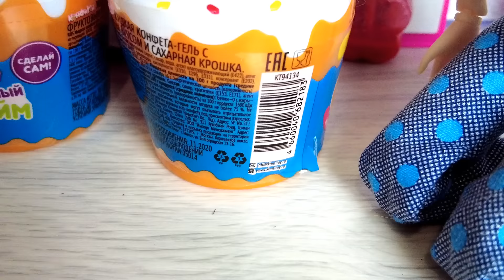СЛАЙМА НАЕЛИСЬ, ТЕПЕРЬ У ДОКТОРА РАБОТА ЕСТЬ🤣 Катя и Макс веселая семейка! Смешные куклы Барби и ЛОЛ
СЛАЙМА НАЕЛИСЬ ТЕПЕРЬ У ДОКТОРА РАБОТА ЕСТЬ🤣 Катя и Макс веселая семейка! Смешные куклы Барби и ЛОЛ Даринелка ТВ
Даринелка ТВ
сериал Барби и ЛОЛ Даринелка
✨ Rutube НА ДАРИНЕЛКА И СМОТРИ НОВЫЕ видео также заходите к нам в группу в Контакте